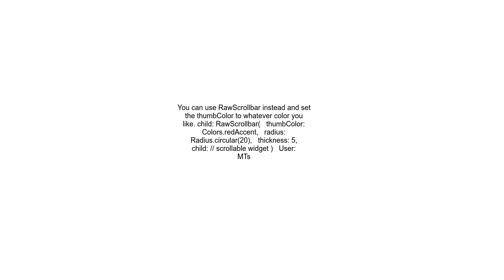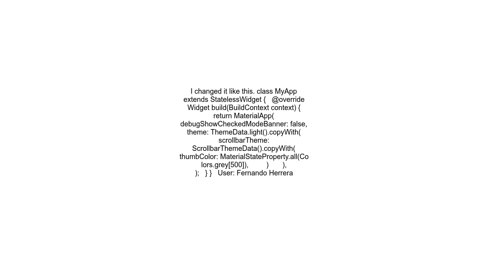How to set Scrollbar colour in flutter